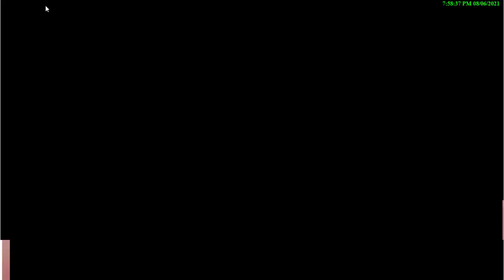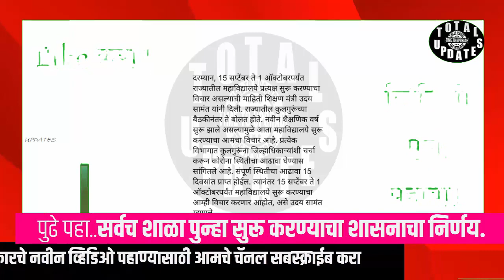सर्वच शाळा पुन्हा सुरू करण्याचा शासनाचा निर्णय.